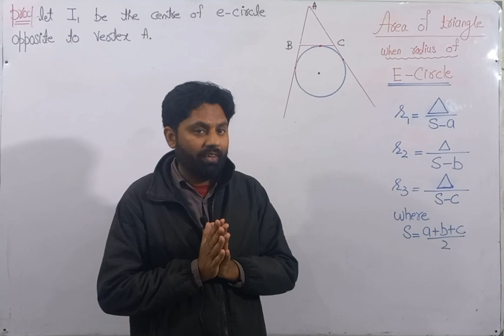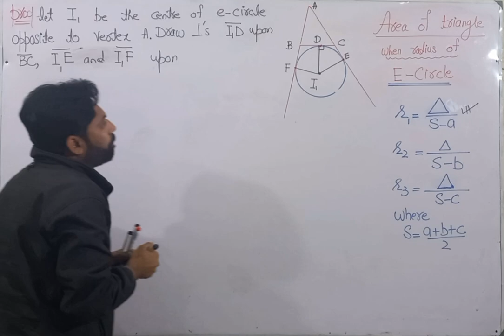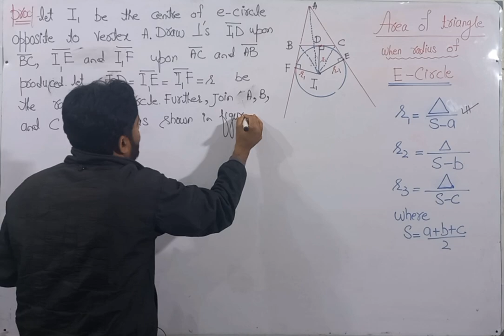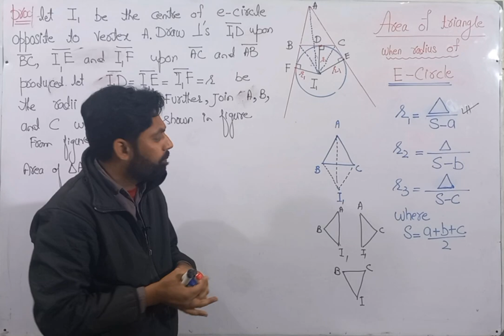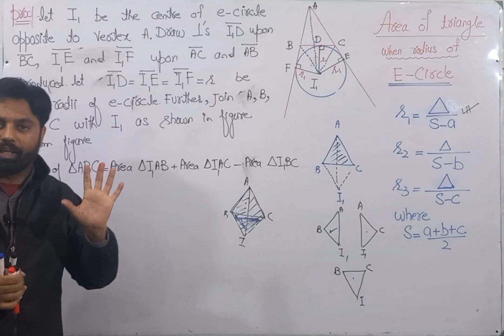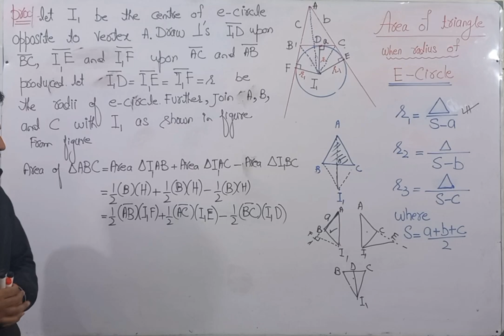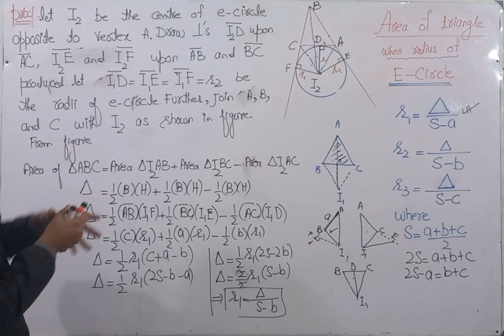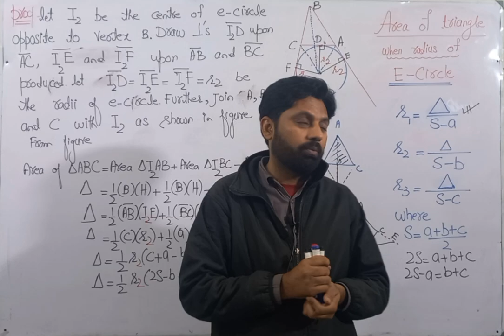Proof: Radius of e-circle | Ist year Math | Chap 12